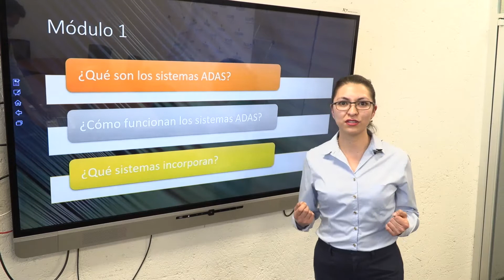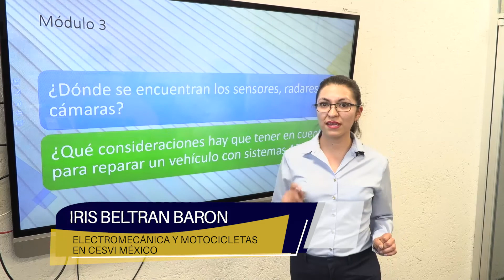Sistemas Avanzados de Asistencia a la Conducción (ADAS)